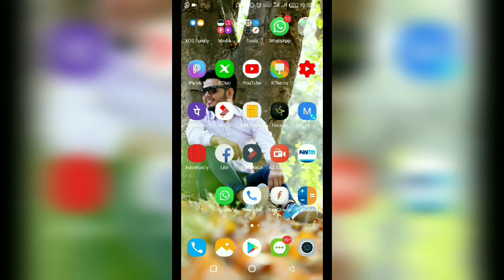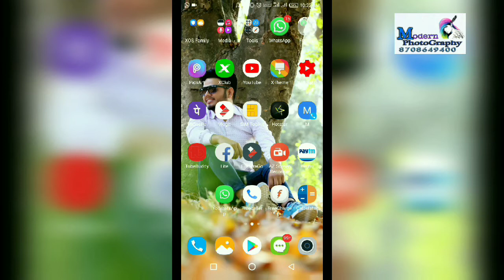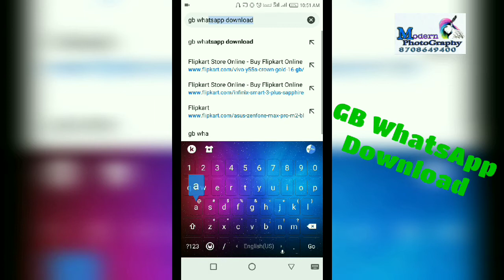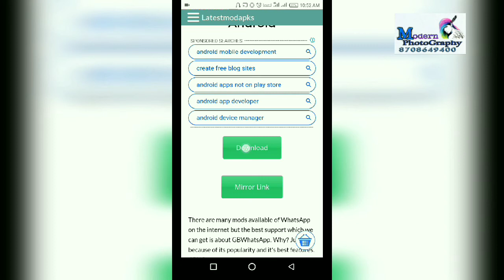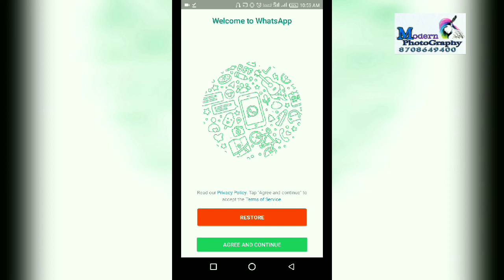Ek Mobile Me 4 WhatsApp kaise chalaye !! Ek mobile mein 4 WhatsApp kaise download Karen - buntyart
Whatsapp ke bare m or video dekhne ke liye buntyart par click kare

Last update on 29 April 2019

Ek mobile me 4 WhatsApp kaise install Karen,
ek mobile me 4 WhatsApp kaise download Karen,
ek mobile me ek se jada WhatsApp kaise chalaye,
ek mobile me ek se adhik WhatsApp kaise chalaye,
ek mobile me ek se adhik WhatsApp kaise download Karen,
Ek phone me ek se jada WhatsApp kaise download Karen
Ek phone me ek  se jada WhatsApp kaise chalaye,
4 WhatsApp account kaise banaye, ek mobile me 2 WhatsApp kaise chalaye, ek mobile me 2 WhatsApp account kaise banaye,
Ek mobile me 2 se jada WhatsApp kaise chalaye,
Ek mobile 3 WhatsApp kaise chalaye,
ek mobile 3 WhatsApp kaise download Karen,
Ek mobile me jada se jada account kaise banaye,
Ek mobile me 1 se jada WhatsApp kaise chalaye